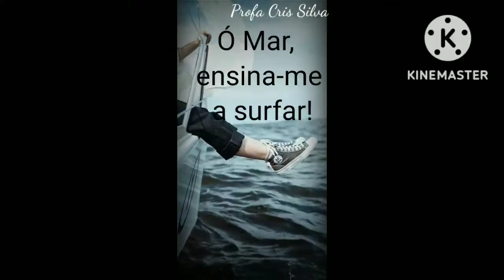Liberdade e o mar! poemas autorais